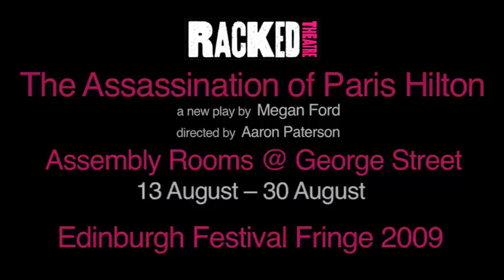The Assassination of Paris Hilton Trailer: Kaitlin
Trailer for The Assassination of Paris Hilton: A New Play by Megan Ford.  Site-specific comedy set in the ladies room of a LA nightclub.  While three wannabes gossip and scheme, two girls plans to kill the one they love to hate.

Assembly Rooms @ George Street, 13 August  30 August, 2009